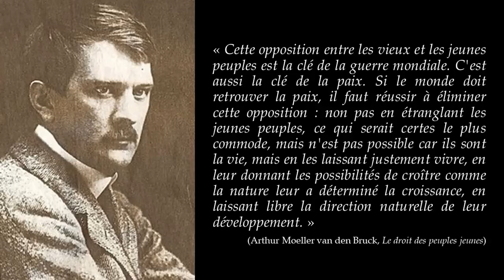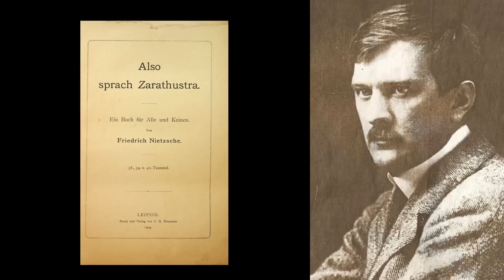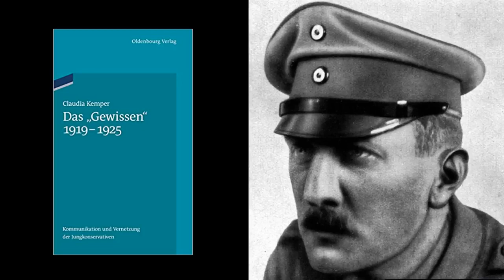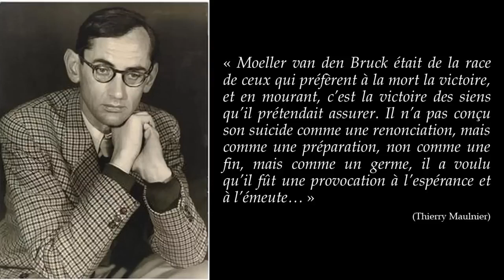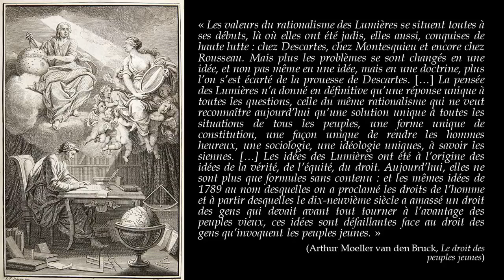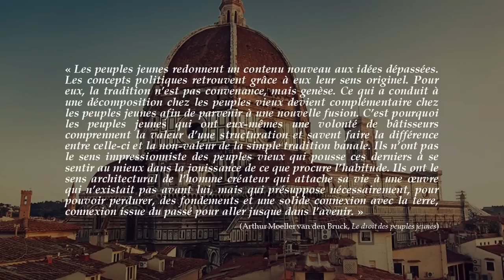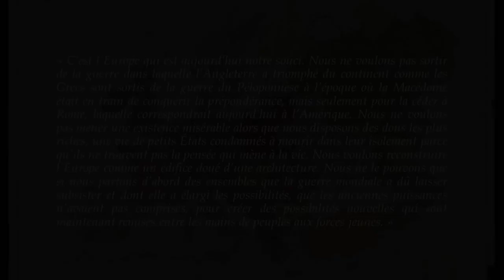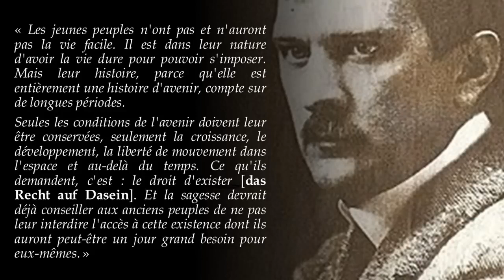El conservadurismo de Arthur Moeller van den Bruck